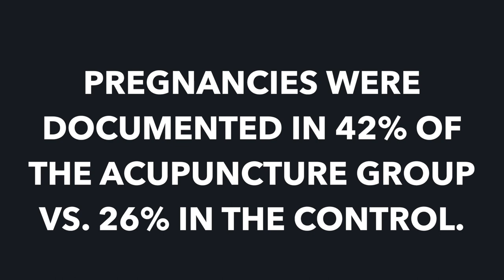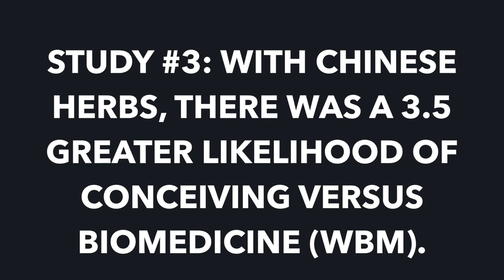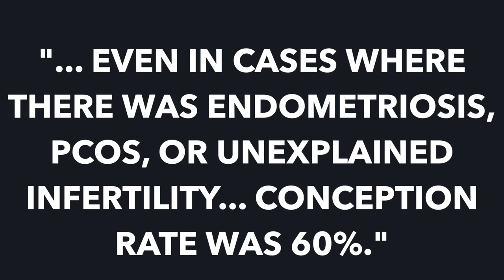Acupuncture for Fertility - 3 Ways It Can Help | Traditional Chinese Medicine for Fertility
Can acupuncture and Chinese medicine really help you conceive naturally? Is it a realistic option for fertility? Or is it voodoo hogwash that can't really do anything?

In this video, I want to share a bit of the western research on how acupuncture and Chinese herbs can help you conceive naturally, and why it should be the first thing you try for infertility, before potentially spending $100,000+ on IVF therapy.